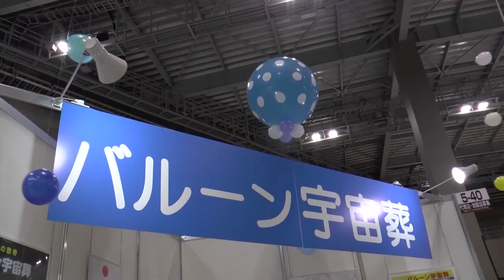殡葬业赶搭潮流列车 丧葬礼仪多元添新意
日本人口老化现象严重，随着日本社会死亡率逐年增加，民众对丧葬文化的态度也出现改变。殡葬业者顺应潮流趋势，纷纷发挥创意巧思，提供五花八门的殡葬服务，让原本凝重肃穆的丧葬礼仪多了一丝新意，马上透过镜头去瞧瞧。

日本殡葬业者：“骨灰随气球升空，当气球爆破时，骨灰就会洒在山峦和大海，这是我的想法。”

日本殡葬业者：“普通的无人机，可以从空中拍摄，而这个小型无人机，不管是室内或是寺庙外，都能够以从为见过的不同角度拍摄。”